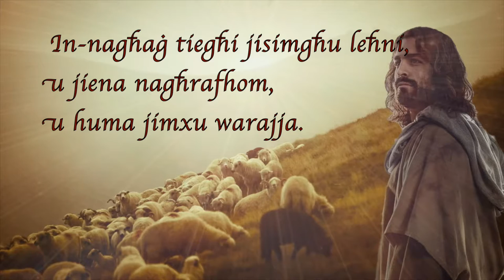Is-16 -il Ħadd ta' Matul is-sena. Sena B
Qari tal-Liturġija tas-16 -il Ħadd ta' matul is-sena. Sena B.